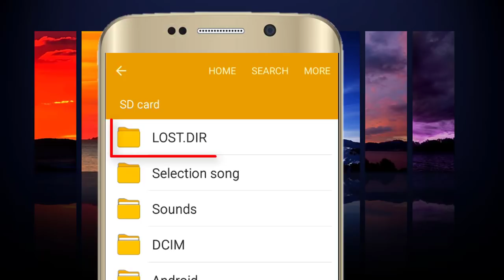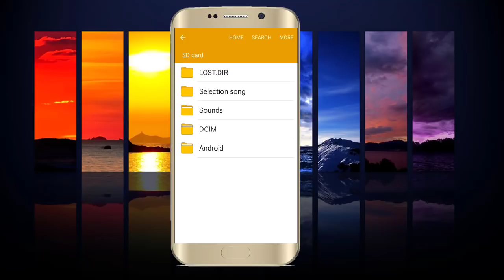ಈ Folder ಅನ್ನು ನಿಮ್ಮ ಮೊಬೈಲ್ ನಿಂದ Delete ಮಾಡಿದರೆ ಏನಾಗುತ್ತದೆ! Use of LOST.DIR Folder|Technical Jagattu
What Happens if we delete LOST.DIR Folder from mobile?. This video explains the importance of this folder in Kannada from technical jagattu channel.

technical jagattu
technicaljagattu